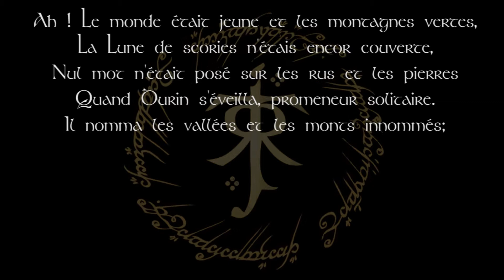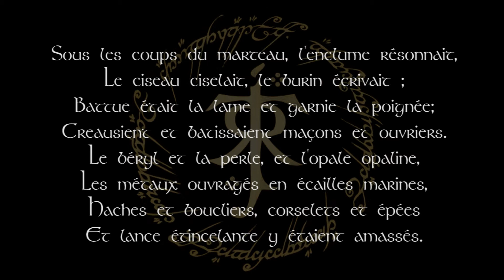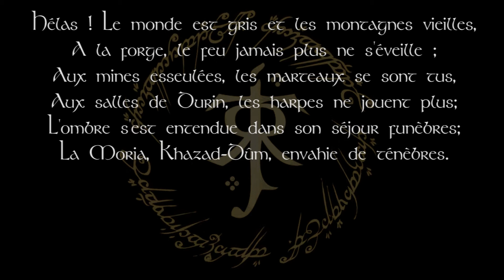Tolkien Reading Day 2017 : La Chanson de Durin, lecture de Charlotte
A l'occasion du Tolkien Reading Day l'équipe de Trollune s'est mobilisée pour vous offrir des lectures extraites des différentes œuvres de Tolkien. Nous avons choisi de suivre la thématique de l'événement cette année qui est chanson et poésie.

Voici donc notre deuxième lecture réalisée par Charlotte : " La Chanson de Durin" extraite de la Fraternité de l'anneau chez Christian Bourgois.

Montage fait par Florian

"Le Tolkien Reading Day (qui peut être traduit en français par jour de lecture de Tolkien) est un événement annuel célébré le 25 mars et visant à encourager la lecture des travaux de l'écrivain britannique J. R. R. Tolkien. Il a été lancé par la Tolkien Society en 2003.

Le 25 mars coïncide avec la chute de Sauron dans Le Seigneur des anneaux, roman le plus connu de l'auteur."